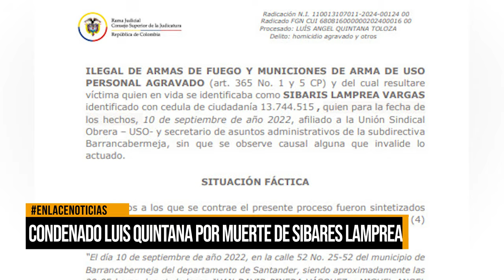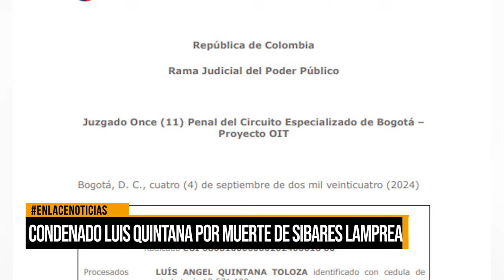Condenado Luis Quintana por muerte de Sibares Lamprea